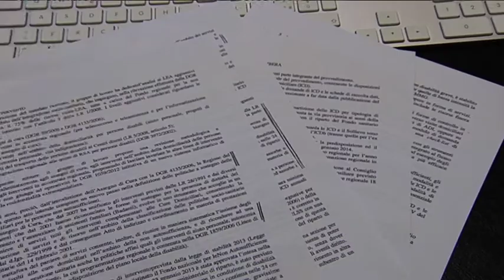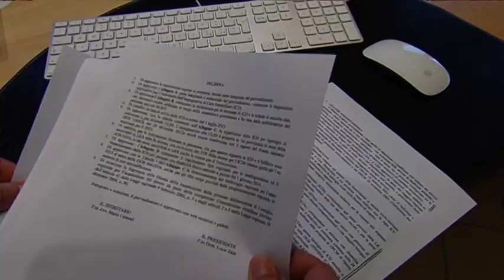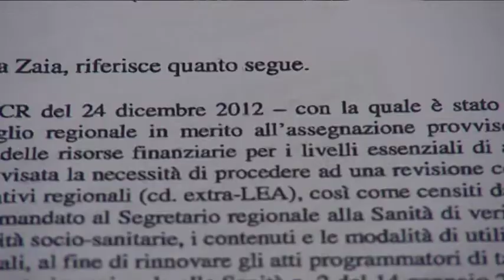Impegnativa di cura domiciliare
Il fondo sanitario regionale sarà presto utilizzato anche per la domiciliarità: una vera e propria rivoluzione culturale sancita dalla Regione Veneto nei primi giorni di maggio 2013.